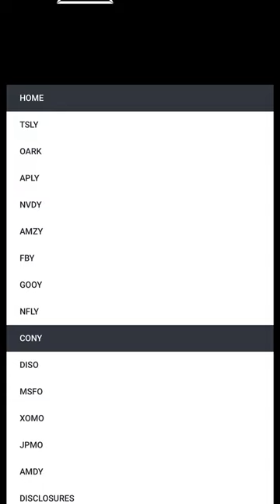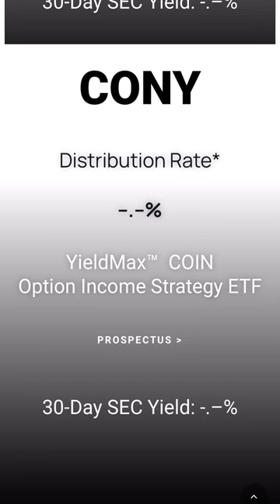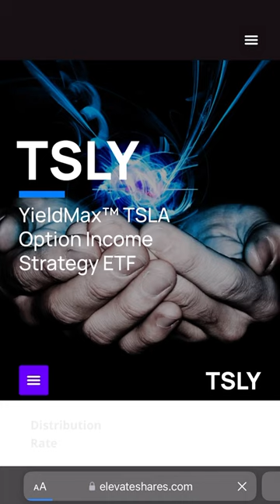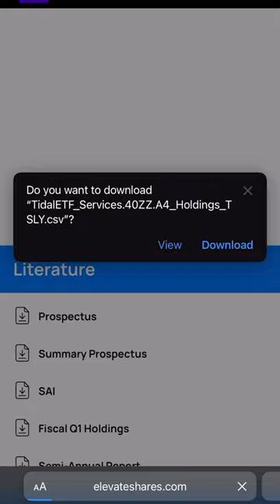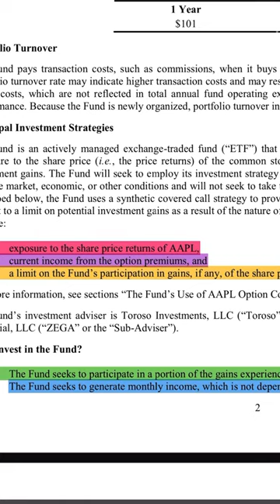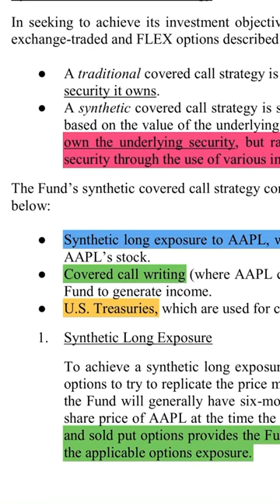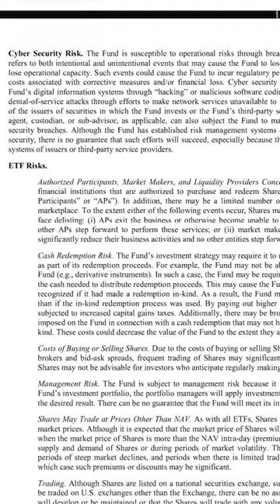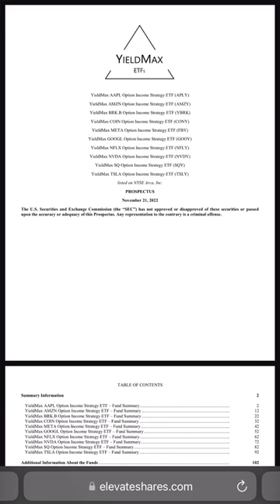All about YieldMax ETF Funds (TSLY, NVDY, CONY, etc.)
Made a video talking about the Yieldmax funds in general and what they are all about.